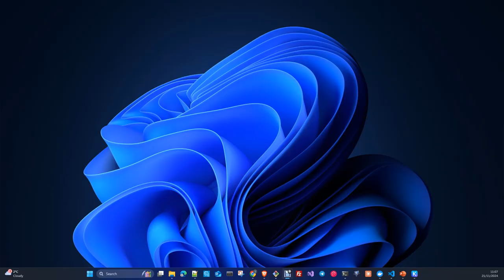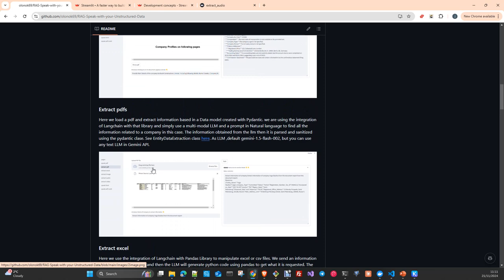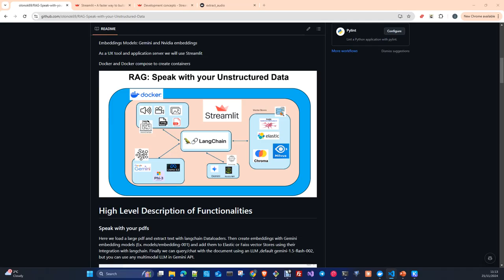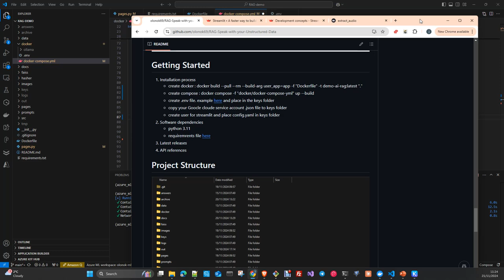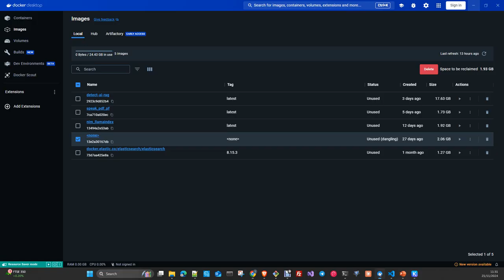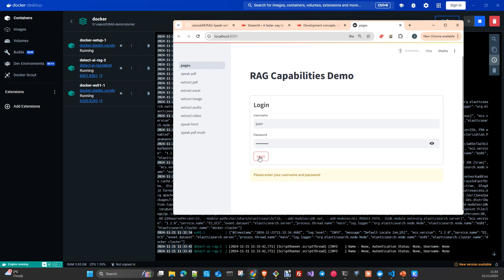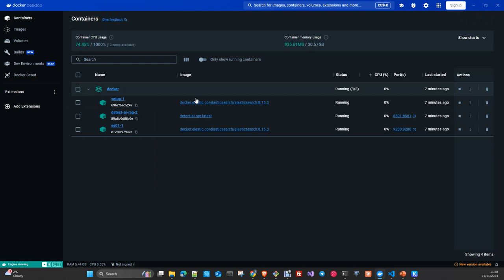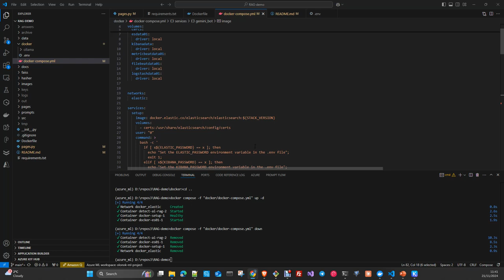RAG: E2E App. Habla con tu data no estructurada Parte 3 (Español)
Este vídeo es la parte 2 de una serie de 3. En el veremos como crear una aplicación de principio a fin en la que crearemos un componente RAG capaz de interacción con diferentes tipos de datos no estructurados (audio, vídeo, imágenes, pdf, excel y html). Aqui revisaremos DockerFiles y Docker Compose

La  tecnología principal que usaremos sera Langchain , como LLMs usaremos Gemini Pro Fast, Microsoft Phi3.5 Mini y LLama 3.2 3B, los dos últimos hosted en Nvidia NIM.
VectorStores Elastic, Choma, Faiss y Vilmus. Embeddings Models: Gemini y Nvidia embeddings
Como Herramienta de UX y servidor de aplicaciones usaremos Streamlit
Docker y Docker compose para crear los containers